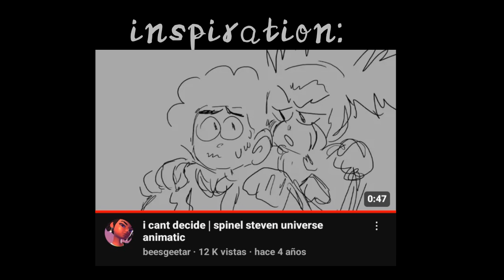I Can't Decide \Animation\ But My Version (Español / Spanish)